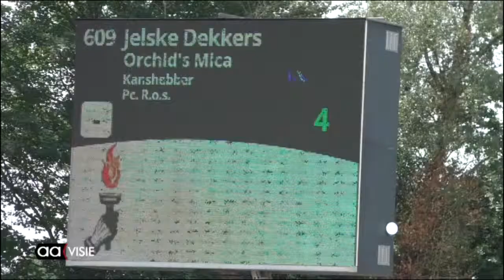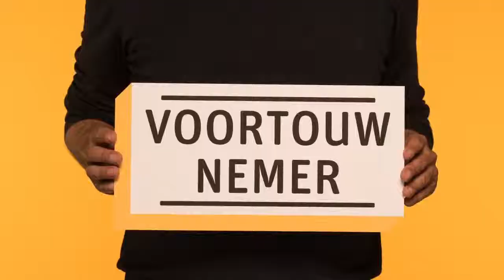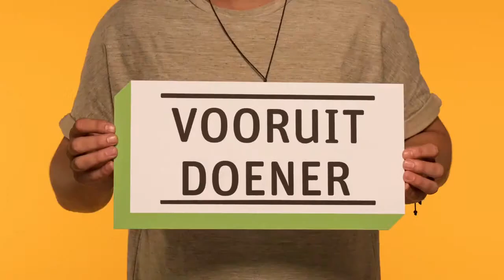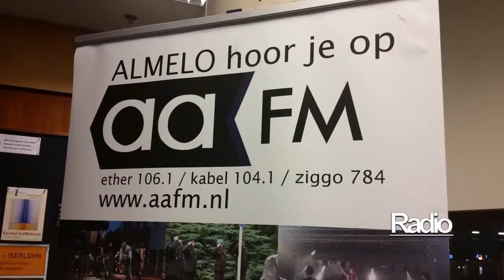Allemaal Almelo week 26; 26 juni 2015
- Almelose Ruiterdagen 2015 10 dagen top paardensport
- Schoolkosten voor bijstand te hoog; ga maar lenen
- Kunstwerkplaats 8Z bestaat 5 jaar en moet verhuizen
- Beeklustpark; kindermiddag verregend op naar zonnige kunstmarkt
- Dat is zóóóó 2014; Tijdcapsule wordt ingegraven één keer op TV
- Fietsen door Almelo

Te zien op Tv-kanaal AAVISIE op vrijdag, zaterdag en zondag om 18.30, 19.30, 20.30, 21.30, 22.30 en 23.30 uur.